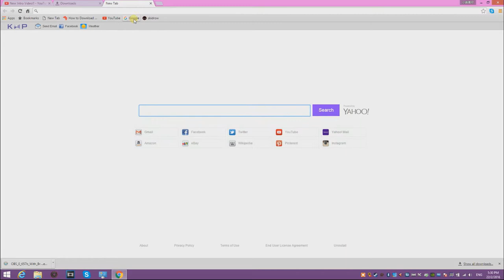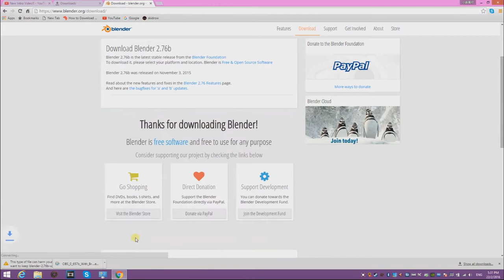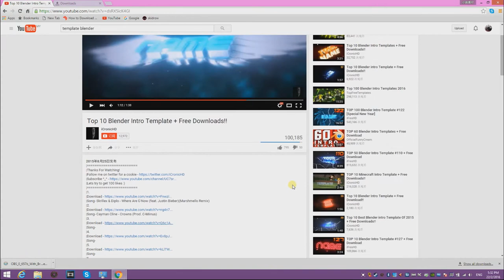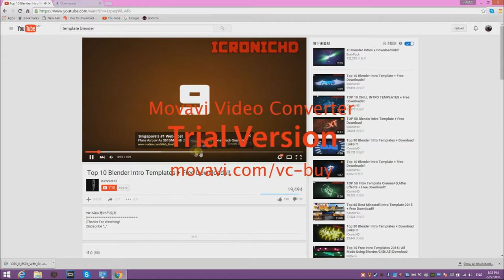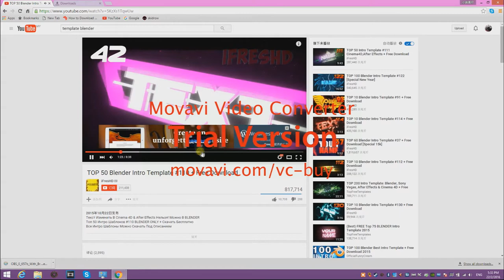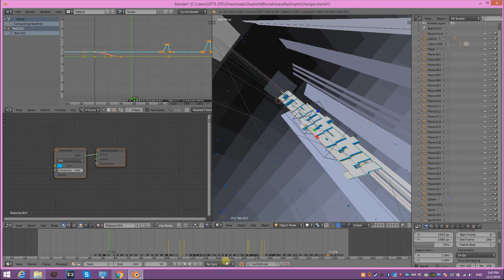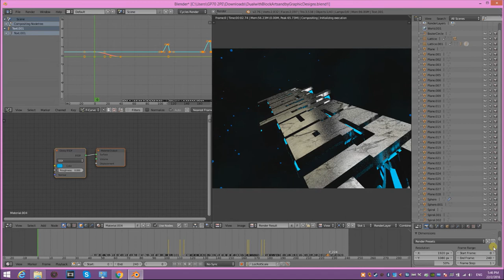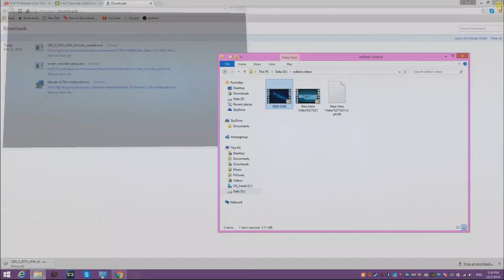教学视频#2 如何制作intro影片 How to make Intro video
相信大家很常见，很多Youtuber的video都有intro吧！很想做？我教！
这个视频是教大家如何制作intro利用Blender的软件，希望大家会喜欢！不要忘记三部曲哦！